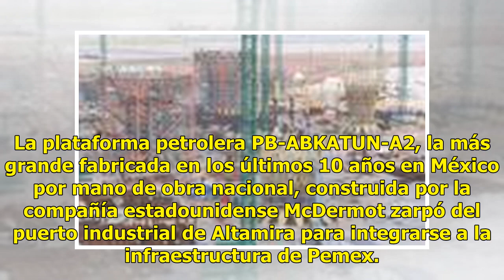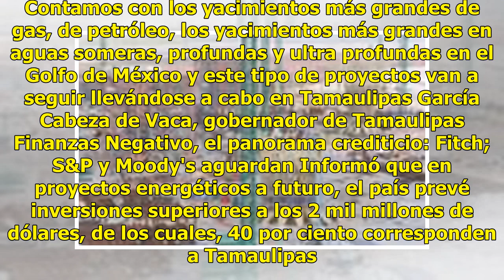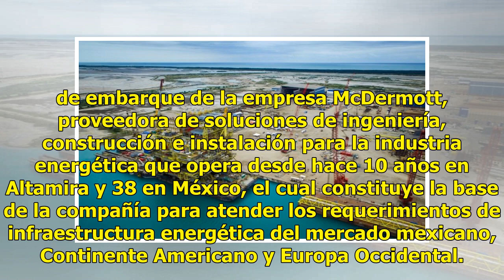Zarpa de Tamaulipas la plataforma petrolera más grande construida en México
La plataforma petrolera PB-ABKATUN-A2, la más grande fabricada en los últimos 10 años en México por mano de obra nacional, construida por la compañía estadounidense McDermot zarpó del puerto industrial de Altamira para integrarse a la infraestructura de Pemex. El Gobernador Francisco García Cabeza d...